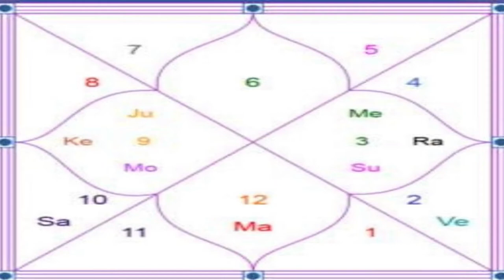Lunar Eclipse 2020 and Virgo| Moon -Lunar -Chander Grahan 2020 in Virgo| Astrology| Anil Sharma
Lunar Eclipse is going to happen in July 2020. This Moon Eclipse is also known as Chander Grahan. The Virgo rashi and Lunar eclipse connection have been discussed in this video by Anil Sharma. If you are curious to know that what impact Moon eclipse has on  the Virgo rashi please go through the video.